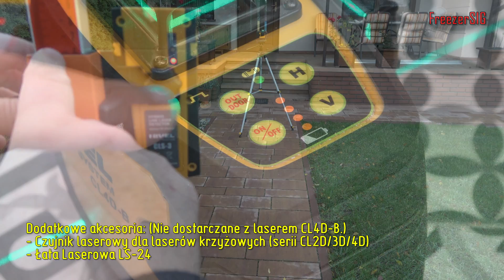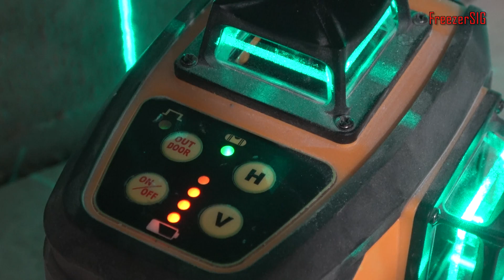Laser krzyżowy, budowlany NIVEL System CL4D-B Blue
Laser budowlany. Podczas prac remontowo budowlanych potrzebujemy wyznaczyć płaszczyznę pionową i poziomą. Najczęściej do tego typu czynności używało się poziomicy. "szlauf wagi" Wypoziomowanie było często żmudną i nieprzyjemną pracą, aż do momentu kiedy na rynku pojawiły się lasery krzyżowe. Cena laserów znacznie się obniżyła więc laser krzyżowy jest w zasięgu każdego budowlańca. W filmie zobaczycie jak ja używam lasera budowlanego.

Partner filmu: NIVEL System
Produkt: Laser CL4D-B